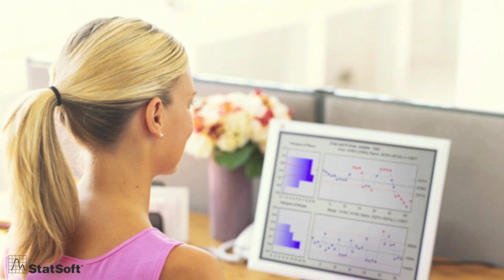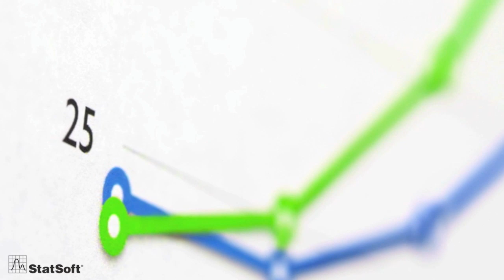StatSoft Solution - Predictive Quality Control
Quality control is a goal worth pursuing in any process—manufacturing, customer service, accounting, sales, etc.—that can benefit from a proactive methodology. In any manufacturing process, for instance, it is important to make sure your end product meets specifications. However, rather than fix problems only after they have negatively impacted production, it is often more cost-effective to monitor the process continuously from beginning to end, watching for potential problems.

STATISTICA's Predictive Quality Control charts not only provide a picture of what's happening right now, they also make it possible for you to analyze what has gone right (and wrong) in the past. This enables you to predict future problem areas, optimize the workflow, and continuously adapt and improve your process.